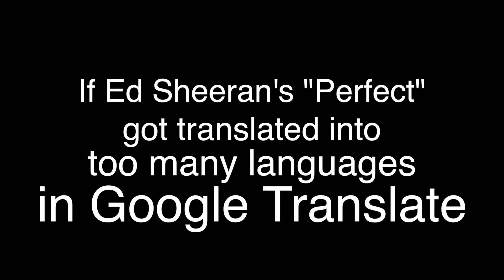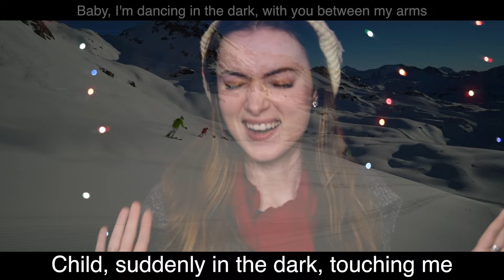Google Translate Sings: "Perfect" by Ed Sheeran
Guitar by Johnny Del Toro
Orchestrations by Cristian Villagra
Mix by Jeremy Katzenstein